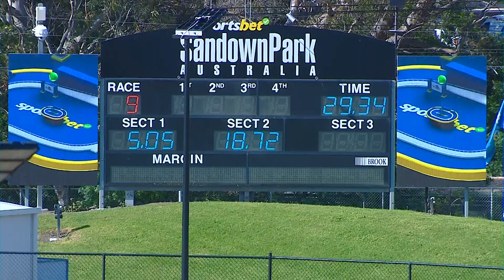SAP SUN 08 OCT 23 R9